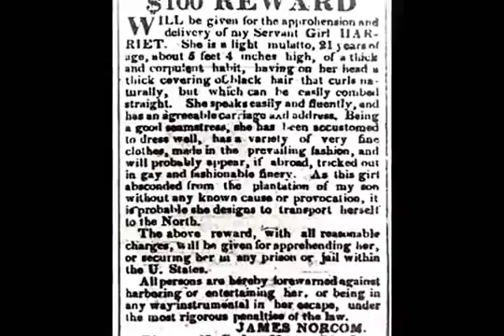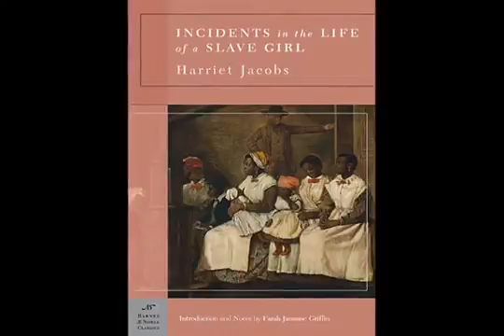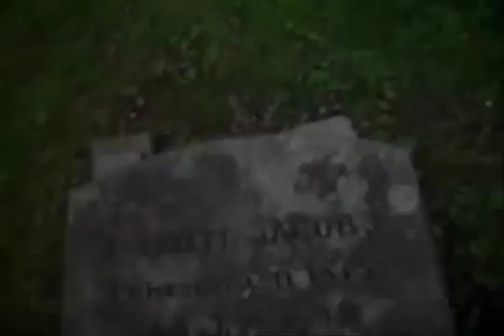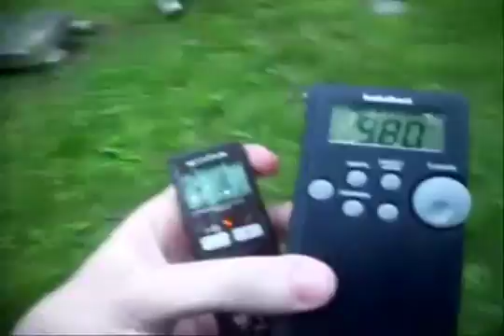Creepy Places of New England: Harriet Jacobs